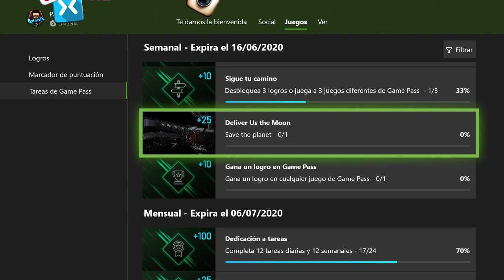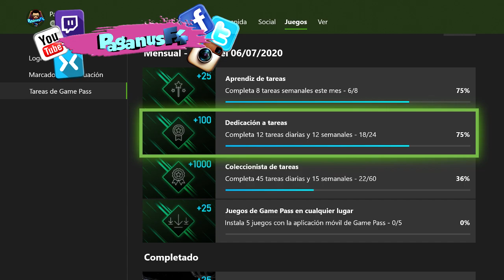Salve El Planeta En Deliver Us The Moon | Cómo Chin#€%os? | Tareas Game Pass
Nueva Semana y Nuevas TareasGamePass, ahora debemos SalvarElPlaneta en DeliverUsTheMoon como parte de las QuestGamePass y de las GamePassQuest. Vamos a SaveThePlanet.